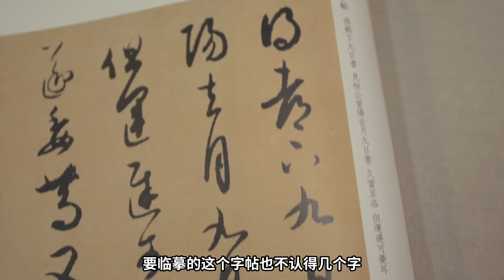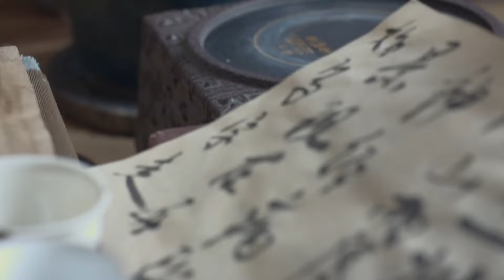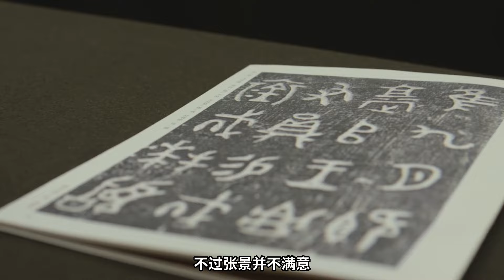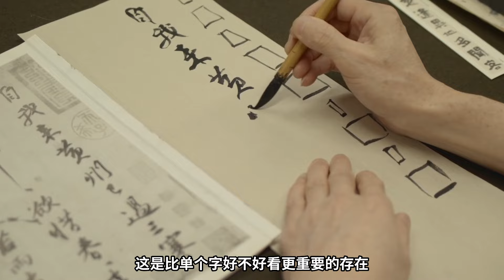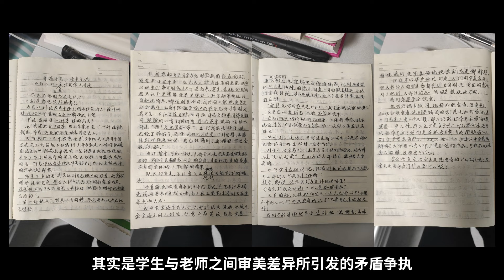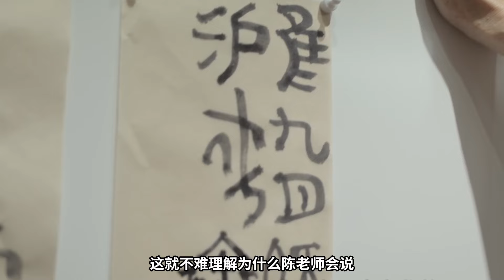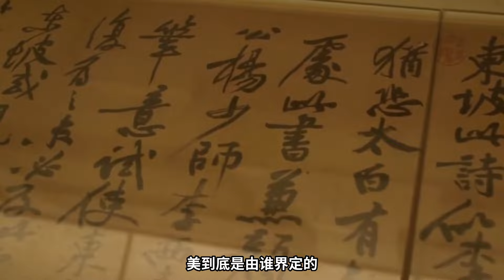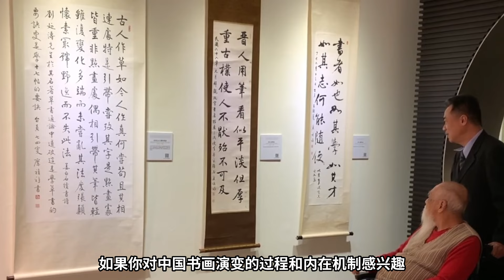中国书法审美解析